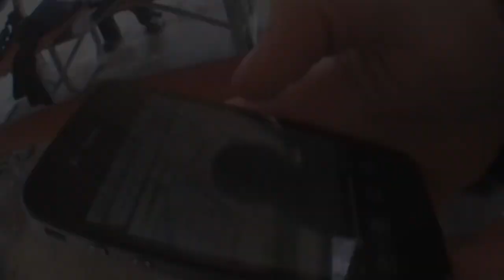A Day in the Park with Kenny Eger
Riders: Kenny Eger, Brandon Porta, Todd Surkovich
Filmed and edited by: Kyle Surkovich
Song: Pump it up By Technotronic
Just a day riding in the local park lots of fun a bit rainy but that never stopped anyone sherrding before